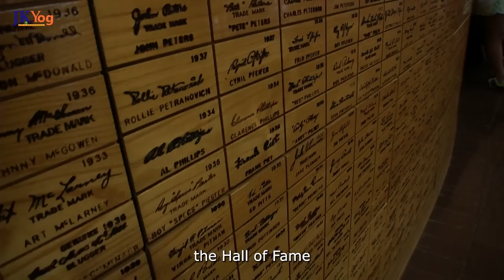Disciplining your Mind to do Hard things to Achieve Maximum Success | Swami Mukundananda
How to train the Mind to develop Self-Discipling?

There are two choices one faces on the path to success.

Do the things that are not pleasurable now but will lead to long-term benefits
Engage in instant gratification that will lead to long-term pain.

Given a choice, the mind would always run towards instant gratification. How, then, should we discipline the mind to develop self-control to bring the future success we envision to reality?

JKYog Websites

Key Moments

00:00 Introduction
00:49 What is Self-Discipline?
02:09 Why is Self-Discipline Necessary?
05:19 2 Kinds of Happiness
08:29 How Self-Discipline leads to Success? Scientifically Proven

Train the Mind
Discipline the Mind
How to Discipline the Mind?
Train your Mind to do Hard things
Self-Discipline Motivation
How to develop Self-Discipline?
How to Awaken your best Self?
Awakening your Best Self by Swami Mukundananda
7 Divine Laws to Awaken your Best Self
7 Divine Laws to Awaken your Best Self by Swami Mukundananda
Swami Mukundananda Motivation
Swami Mukundananda Inspiration
Hard work Motivation
Hard work Inspiration
How to enjoy Hard-work?

- Those Who Give up after Failures MUST Watch this - Success Inspiration by Swami Mukundananda

- Rewiring Your Brain to Develop WillPower - Power of Habits Explained by Swami Mukundananda

- Maximizing the Full Power of your Brain - How to Unlock Your Inner Potential? | Swami Mukundananda